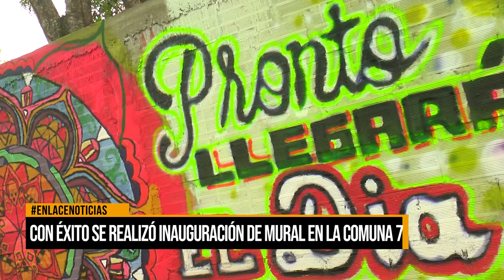Con éxito se realizó inauguración de mural en la comuna 7